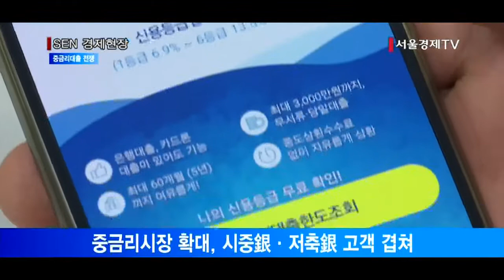저축銀 중금리대출 공략에 시중銀 “못내줘”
[앵커]
지난해 중금리대출에 대한 관심이 높아지고, 저축은행들도 시중은행과 유사한 금리 수준으로 중금리대출 시장에 뛰어들면서 지금까지는 볼 수 없었던 저축은행과 시중은행간 중금리대출 ‘한판 승부’가 본격적으로 시작됐습니다.
중금리대출 상품 실적에 대한 경쟁도 치열하지만, 상품의 효용성에 대한 평가를 놓고 시중은행과 저축은행이 신경전을 펼치고 있는데요. 김성훈기자가 보도합니다.

[기자]
시중은행들이 중금리대출시장에서 ‘저축은행’이라는 새로운 경쟁자를 만나 물밑 견제에 나섰습니다. 저축은행도 이에 주눅들지 않고 강력 대응을 펼치고 있습니다.
기존의 대출시장에서 시중은행과 저축은행은 서로를 견제할 필요가 없는 ‘남남’이었습니다. 시중은행은 신용이 좋은 고객을, 저축은행은 신용도가 상대적으로 낮은 고객들을 대상으로 영업을 해왔기 때문입니다. 하지만 중금리대출 시장이 점점 커지고, 지난해 12월 SBI저축은행의 중금리대출 상품 ‘사이다’가 출시되면서 시중은행과 저축은행은 사상 처음으로 유사한 고객군을 두고 경쟁을 하게 된 것입니다.
SBI저축은행이 출시한 ‘사이다’의 금리는 6.9~13.5%, 대출 한도는 3,000만원입니다. 우리은행의 위비뱅크 중금리 대출이 금리 5.95~9.75%에 한도 1,000만원, 신한은행의 스피드업 대출이 금리 5.39~7.69%에 한도가 500만원인 것에 비해 전혀 손색없는 조건입니다.

상황이 이렇다보니 시중은행이 먼저 저축은행 중금리 상품의 효용성을 걸고 견제에 나섰습니다. 한 시중은행 관계자는 “현재 저축은행 중금리대출은 영업시간 이후에는 대출이 불가능하기 때문에 진정한 의미의 모바일대출로 보기는 어렵다, 아직까지 문제가 있다”며 문제점을 지적했습니다.
이에대해 저축은행 관계자는 “금융감독원의 저축은행 대출 규제로 인한 어쩔 수 없는 문제이지 역량 부족 때문이 아니”라며 “오히려 시중은행들이 무리하게 중금리대출의 자격요건을 개방해 연체율로 인해 고민하고, 승인률을 낮추고 있는 것으로 안다”고 맞대응했습니다.
이순우 저축은행 신임중앙회장이 신년사를 통해 ‘중금리대출을 저축은행업계 고유시장으로 만들겠다‘는 포부를 밝힌 가운데 시중은행들 역시 중금리대출 영업을 강화하면서 시중은행과 저축은행가 물러설 수 없는 건곤일척의 싸움이 후끈 달아오르고 있습니다./ 서울경제TV 김성훈입니다.